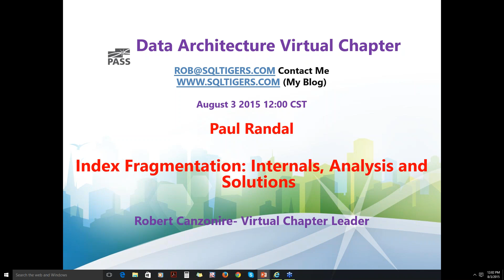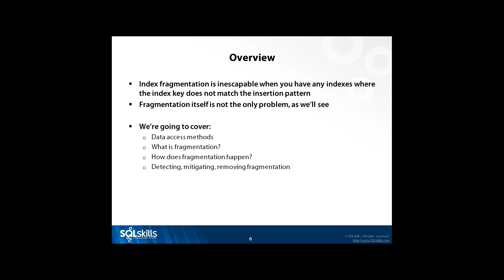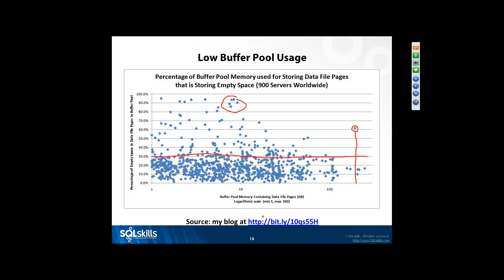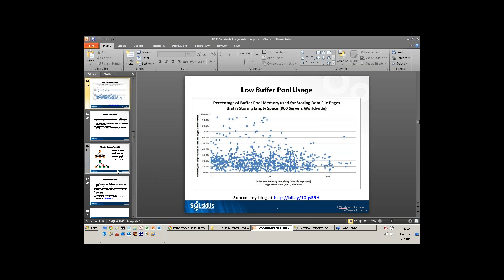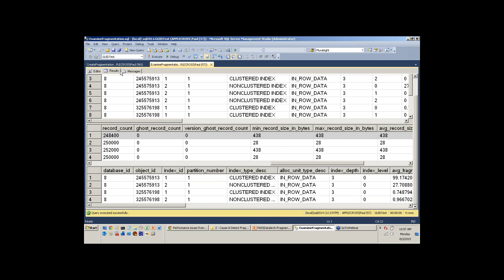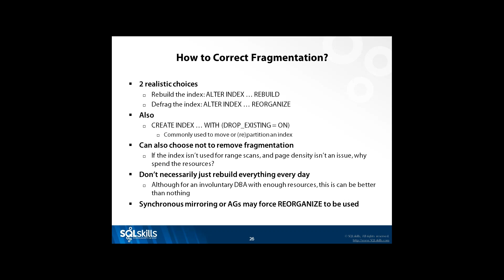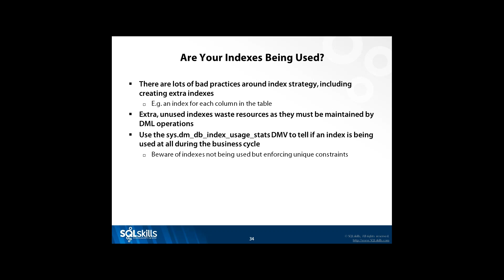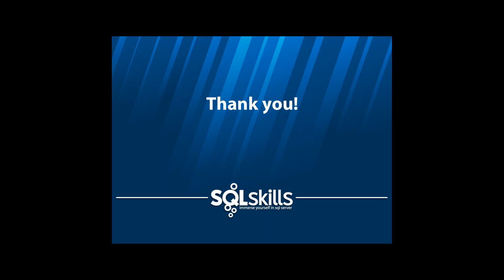Paul Randal - Index Fragmentation Internals, Analysis, and Solutions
Index Fragmentation  Internals, Analysis, and Solutions BY Paul Randall